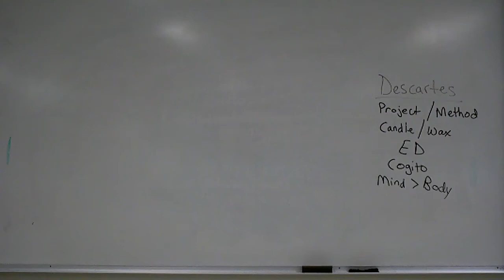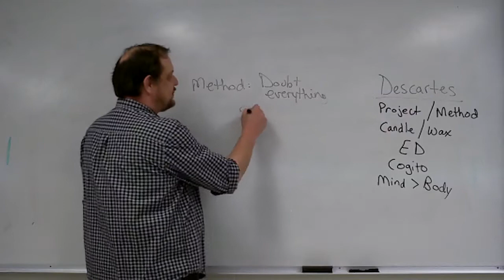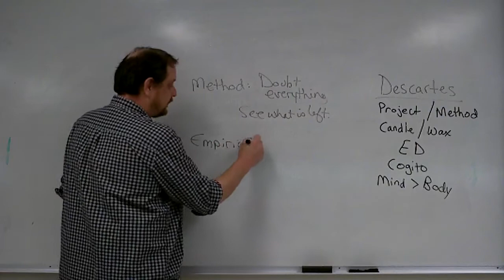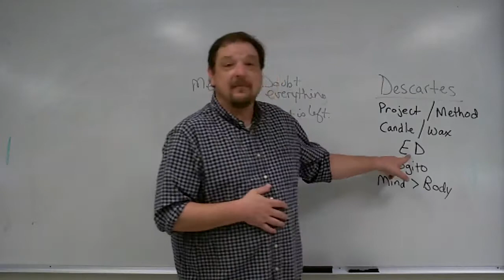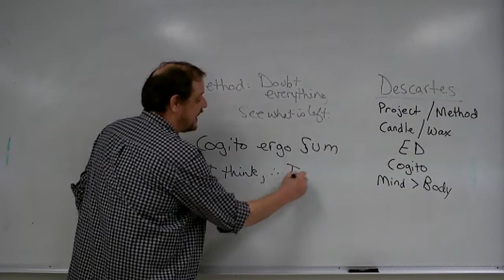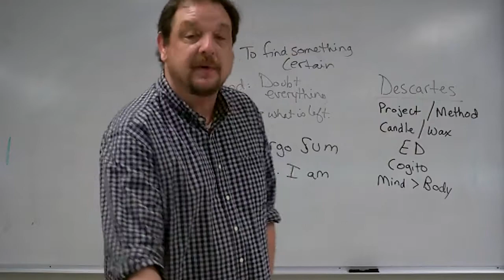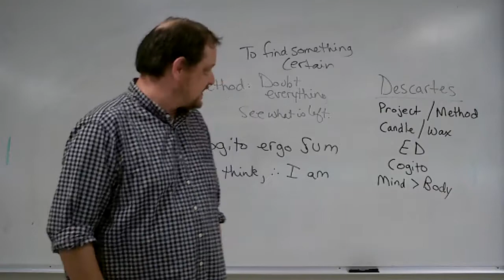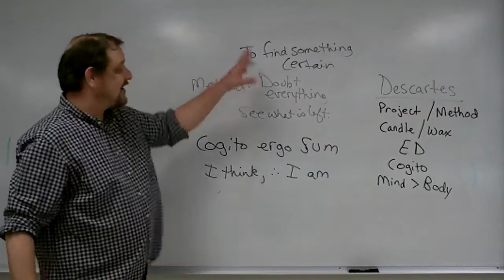phi100 descartes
BCTC Knight's phi100 Descartes lecture (Meditations 1&2)